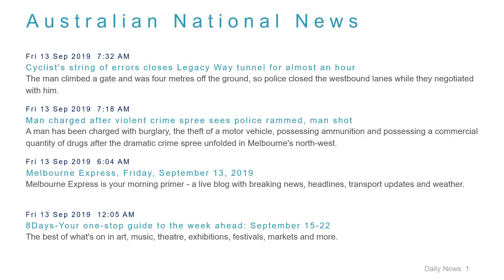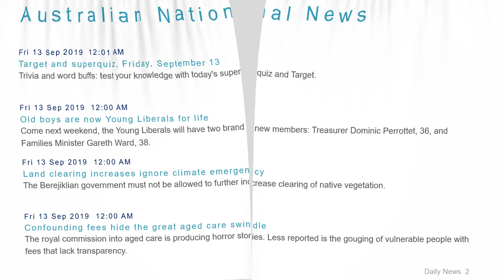National News Headlines for 13 Sep 2019 - 8 AM Edition